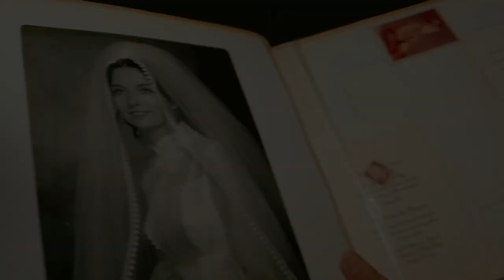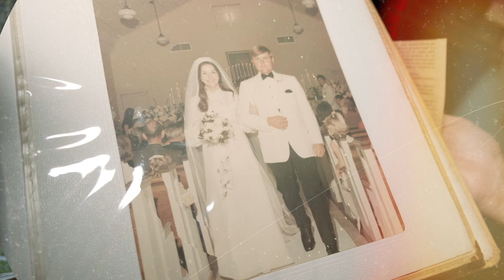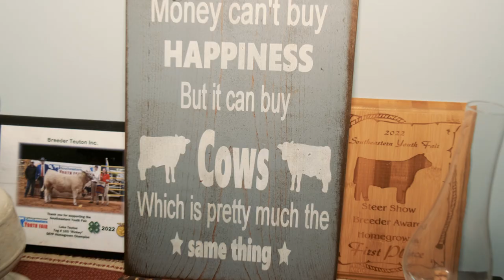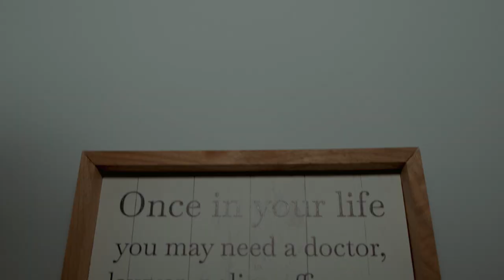2022 Marion County Agricultural Hall of Fame - Terry Teuton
Terry Teuton was born on March 1, 1948, in Ocala, Florida, to Hugh C. and Ethel H. Teuton, and he has been a lifetime resident of Marion County. His farm is a generational family farm, with the fourth generation currently helping to attend to the farm business. Terry has two sons: Travis Charles Teuton, and Justin Wade Teuton. Terry regularly has farm tours where he helps educate the public — both adults and youth — on the importance of agriculture to the community and environment. Terry served in the U.S. Army Reserves from 1969 – 1975.

Teuton served on numerous boards and in many organizations, including as steer chairman of the Southeastern Youth Fair and the executive board of the youth fair. He served as past president of the Marion County Cattlemen's Association and he was on the Marion County Farm Bureau Board of Directors. He served as a member of the Florida Cattlemen's Association, and as a member of the National Cattlemen’s Beef Association. He was selected as the Young Farmer of the Year for the Marion County Chamber of Commerce in 1974, and in 2021, the Southeastern Youth Fair was dedicated to Terry.

Since its inception in 2003, the Marion County Agricultural Hall of Fame has recognized individuals who made tremendous contributions to the furtherance of agriculture in the community. Previous Hall of Fame honorees include 32 men and three women credited for their advancement in Marion County’s agricultural history.